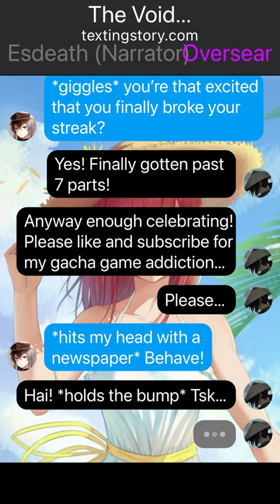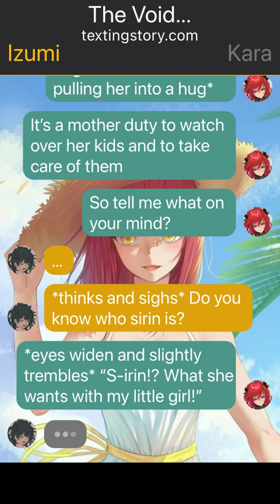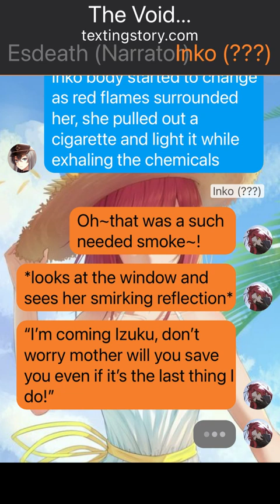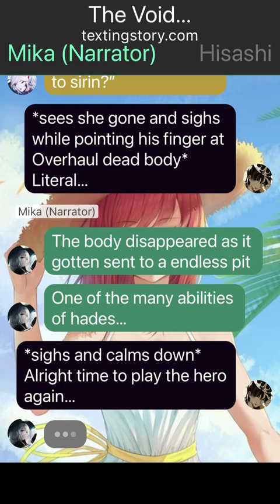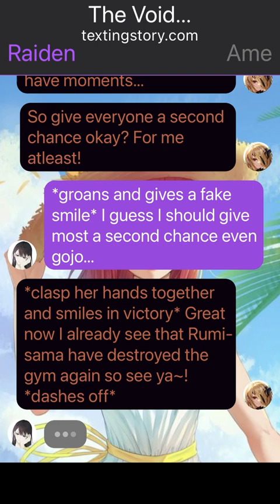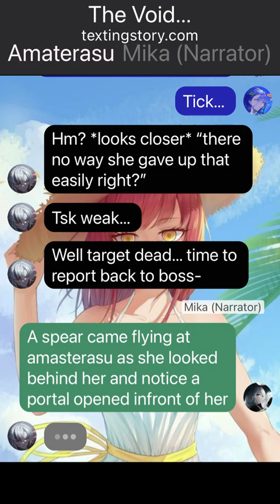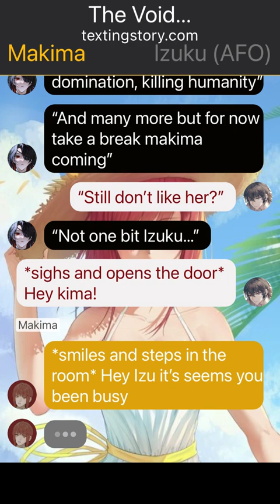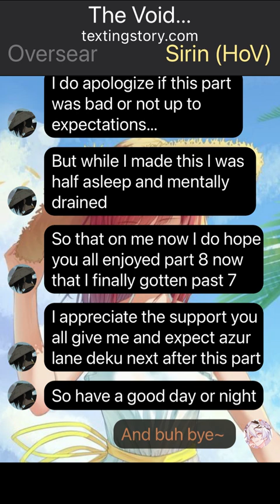AFO Deku ||Part 8||Izuku x Makima||The Void!?